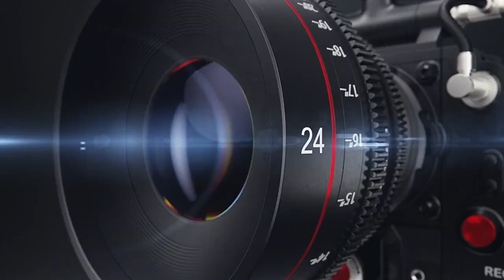( መንፈስ ቅዱስ ) Kalkidan Niguse Cover Song By Betiel & Yohana